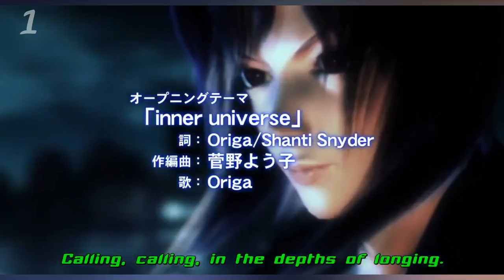Top 5 Best Cyberpunk Anime That You Should Watch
Hi guys, this time I make a list about Top 5 Best Cyberpunk Anime.